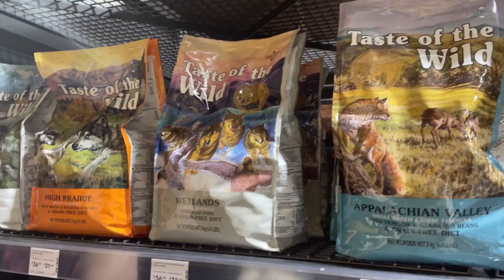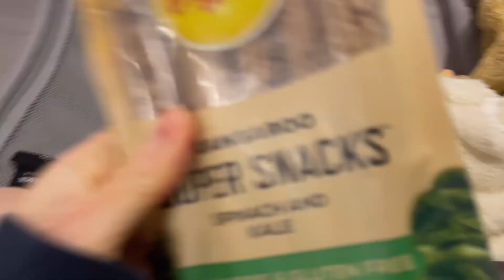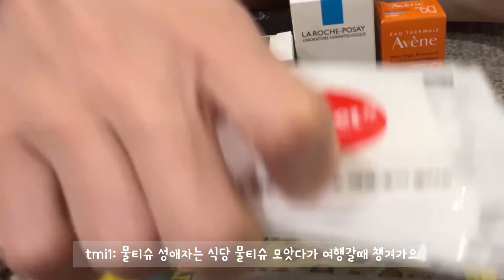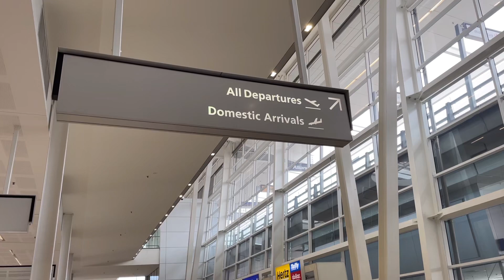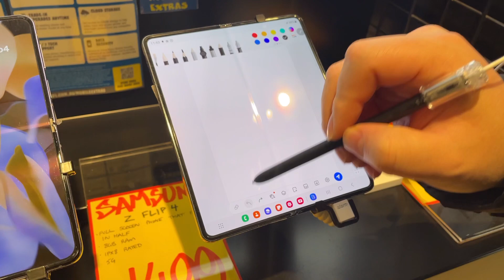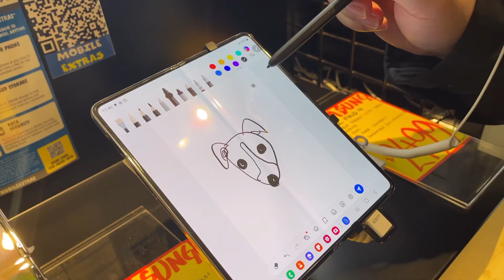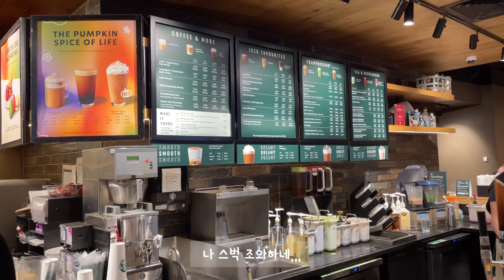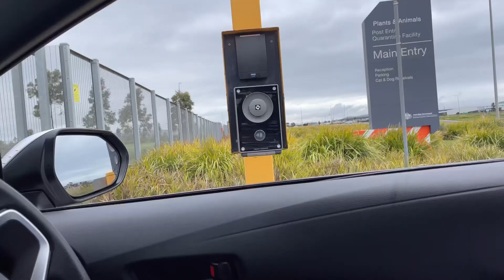도비의 AUSSIE🇦🇺는 일상 | 애들레이드 브이로그 | 도비, 호주로 오다 | 호주로 강아지 데려오기, 근데 이제 멜버른 여행을 곁들인,,,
Bringing our pet from Korea to Adelaide
Welcome home Dobby 🇦🇺🦘